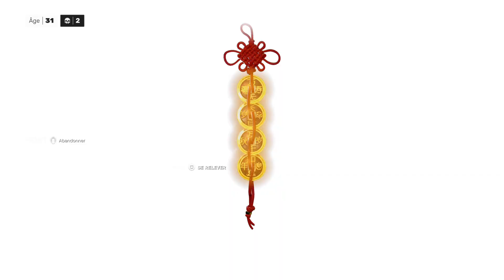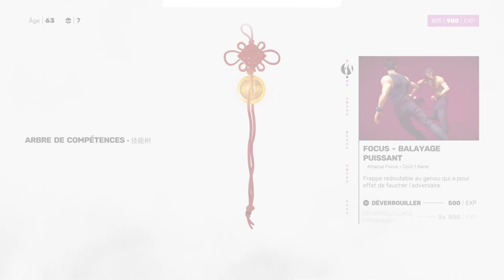Sifu. # Découverte partie 2 [Fr]